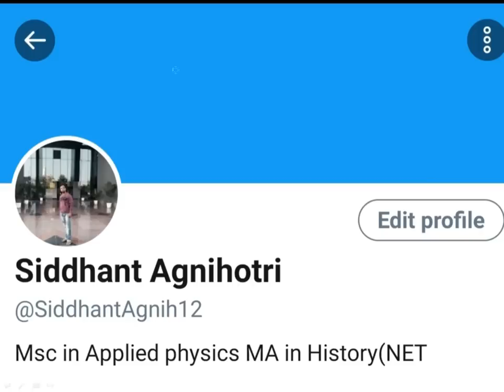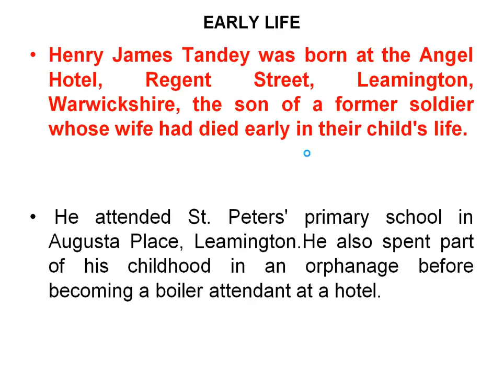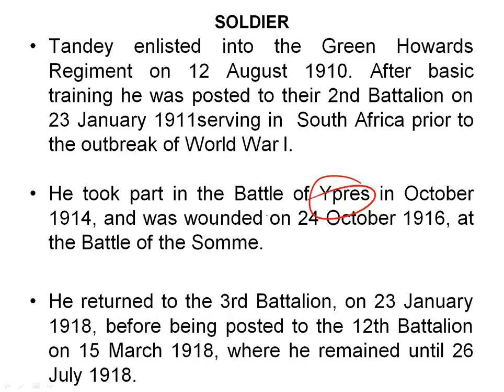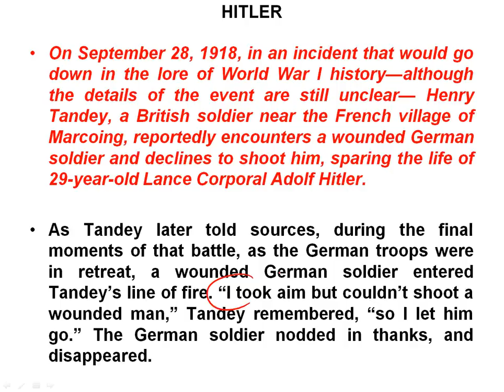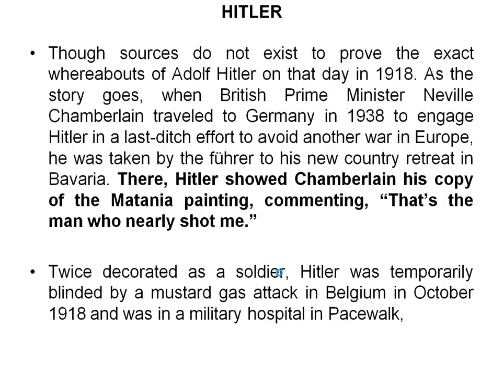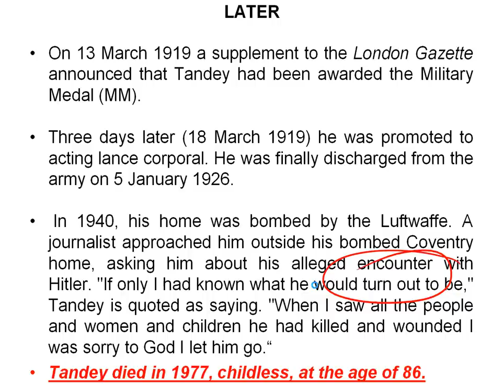Henry Tandey - British Soldier who did not shoot Hitler, Why Henry spared Hitler? Know full story